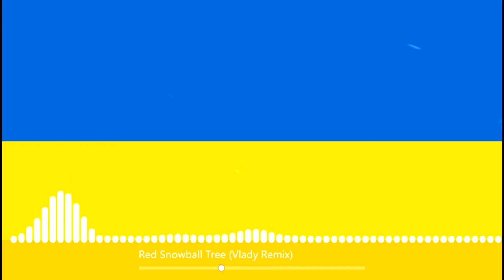Red Snowball Tree || Ukrainian Folk song (Vlady, stas remix)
stop war

Red Snowball Tree (Vlady remix)